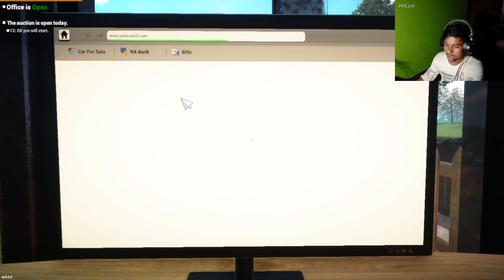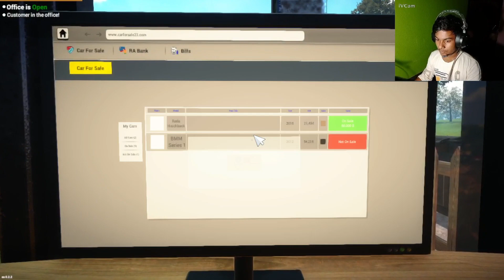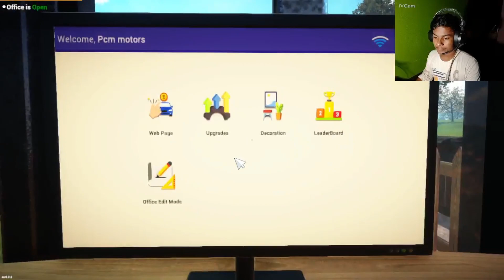BUY A SUPRAA.........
HEY DOSTO
I LOVE U ALL MY FRIENDS